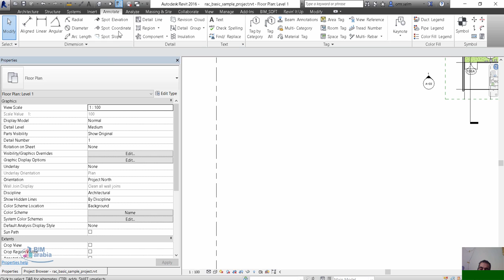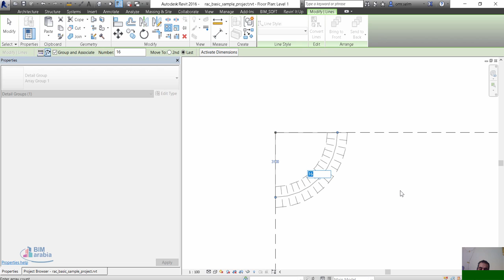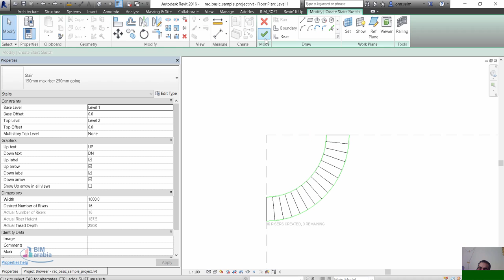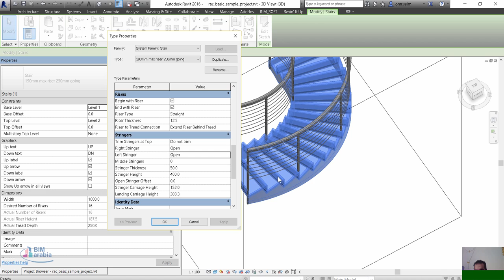Revit Stair Sketch